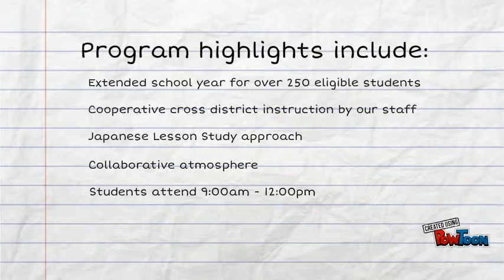Slide for RSC GTPS Collaboration